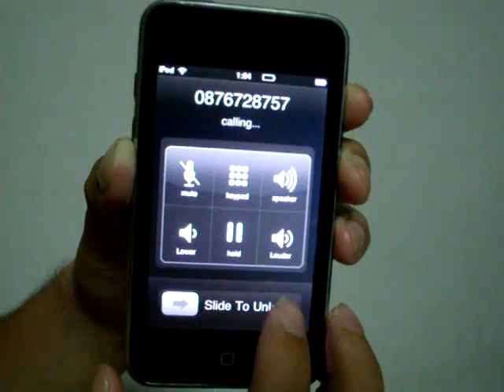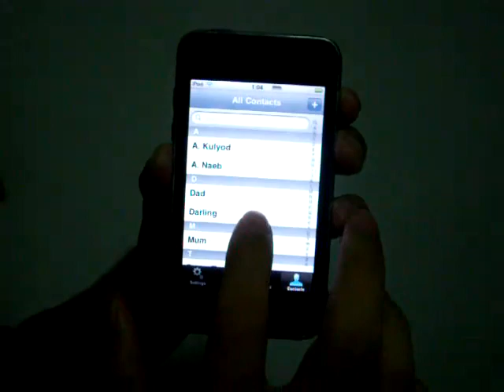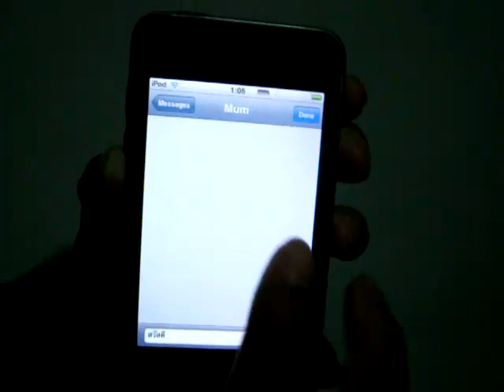Apple Peel 520 interface from Pandamimi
Technics Features:

    * 3G voice and data usage
    * SMS
    * Color:
      Black (other colours including White, Orange, Green, Pink, Red, Yellow and Blue - will be updated as soon as they become available.
    * Dimensions: 121.0 * 65.0 * 12.5 mm
    * Weight: 220 grams
    * Battery: 800mAh
    * Standby time: up to 120 hours
    * Talk time: up to 4.5 hours
    * Extra function would eventually come with updates of internal software such as GPRS. Note that some design details may change on the final verse of Yosion Peel 520 regarding to the pictures on this page.